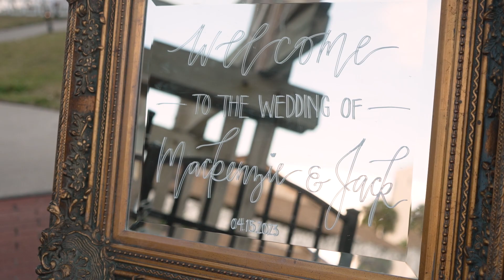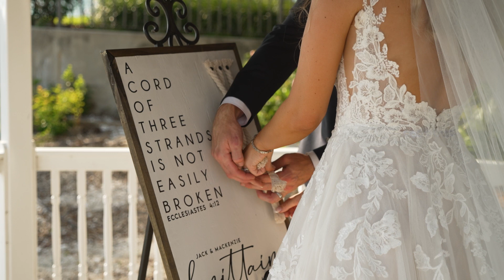Jack and Mackenzie Documentary Wedding Video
Tampa Fl
Filmed and edited by RTBVisuals inc.